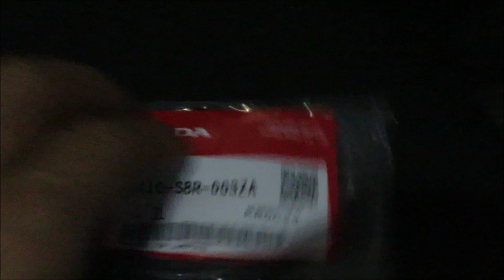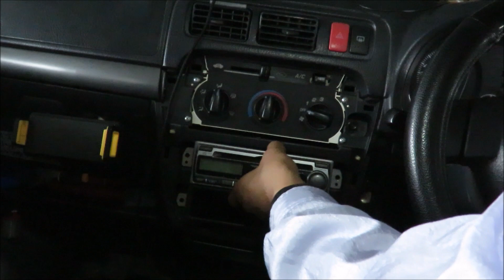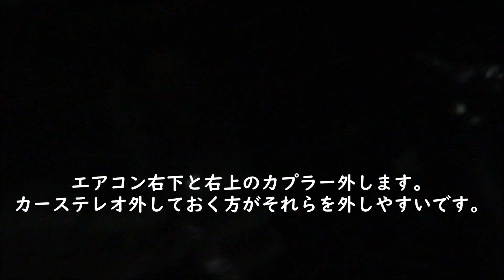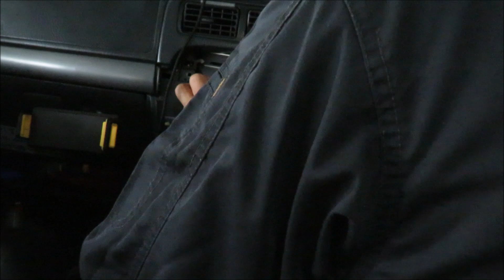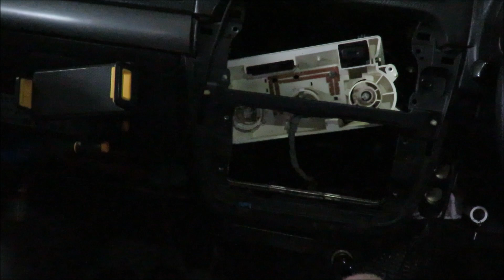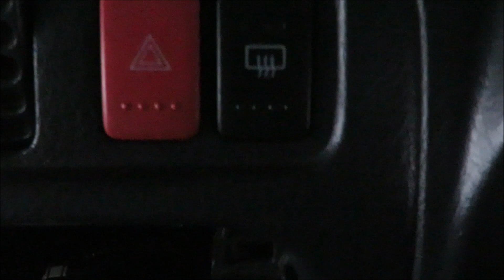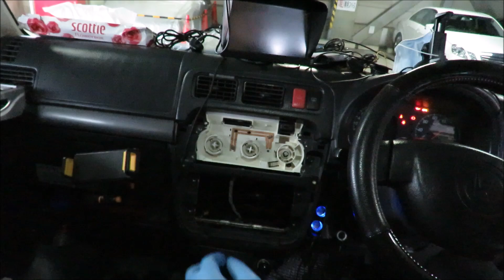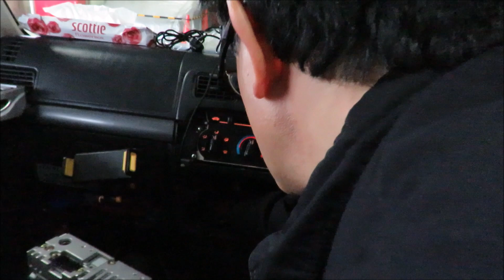ホンダアクティ、バモス等エアコンパネルランプ及びエアコンスイッチランプ交換